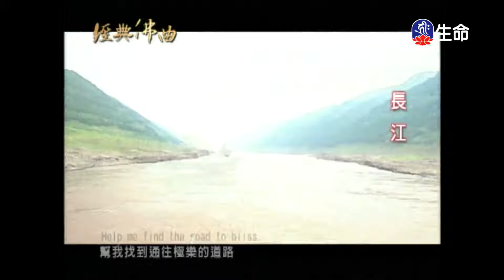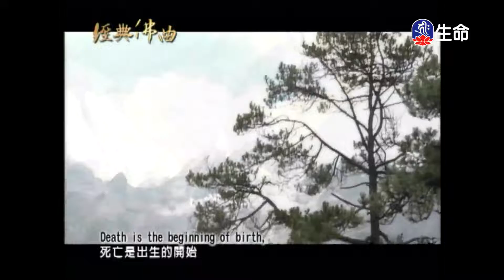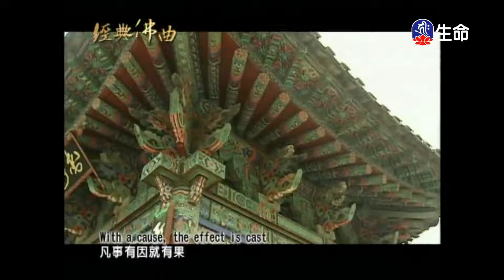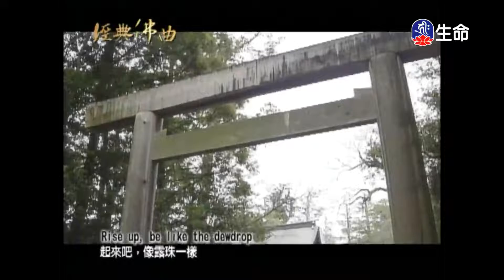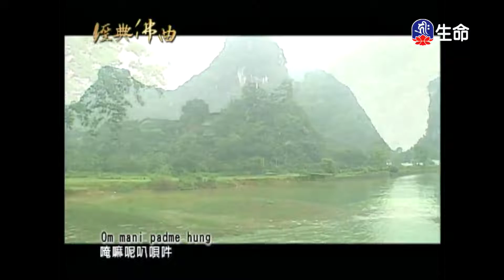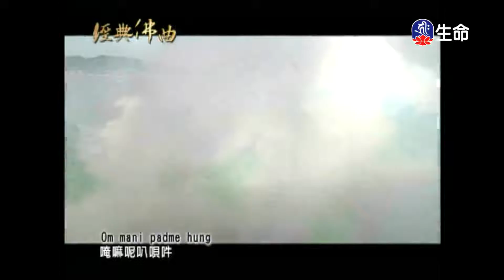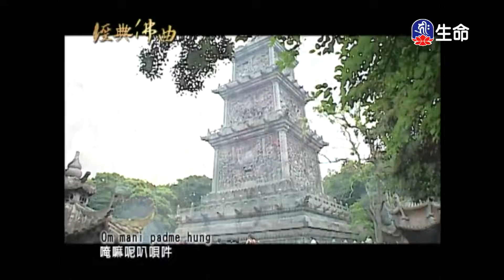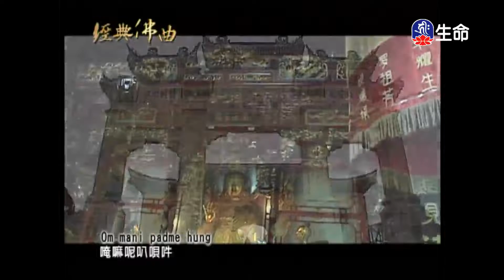經典佛曲(2)_經典佛曲_(lifetv_20211126_04:00)